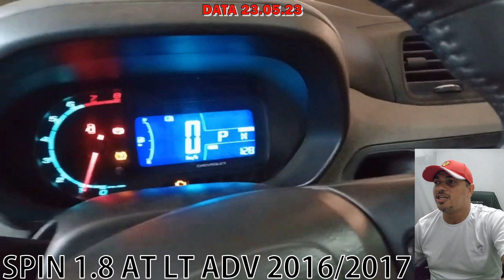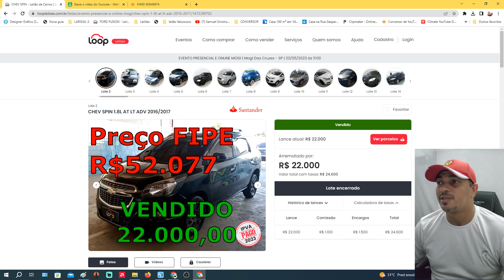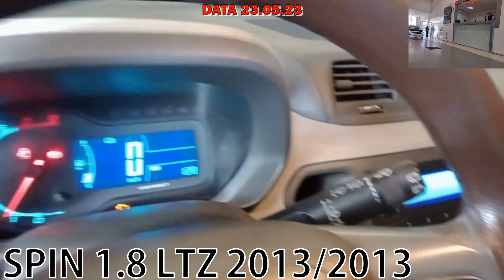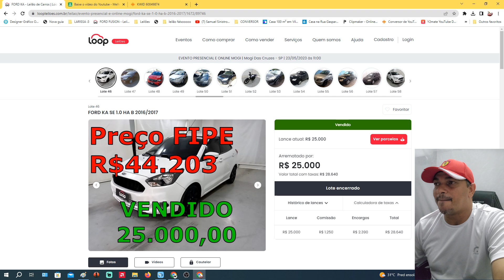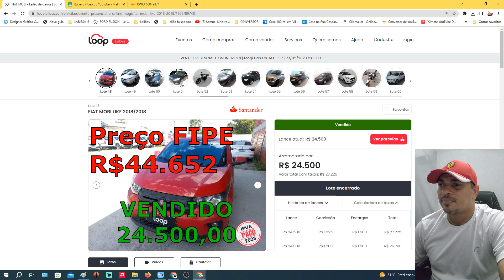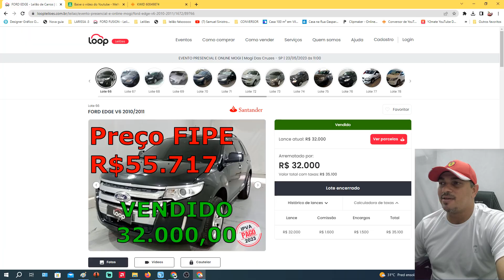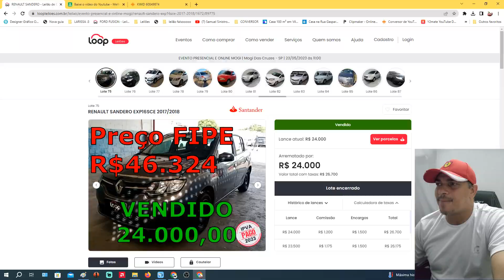LEILÃO DE CARROS BARATOS SPIN,KA,MOBI,EDIGE,SANDERO BARATOS DEMAIS DIA 23.05.23